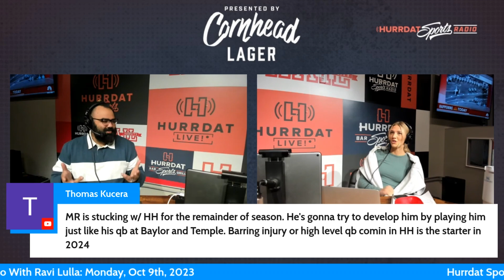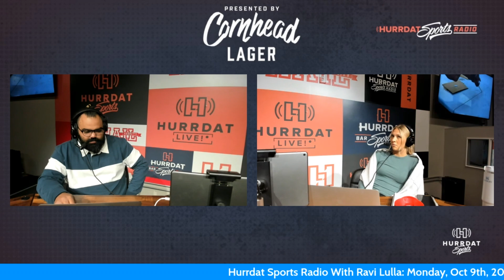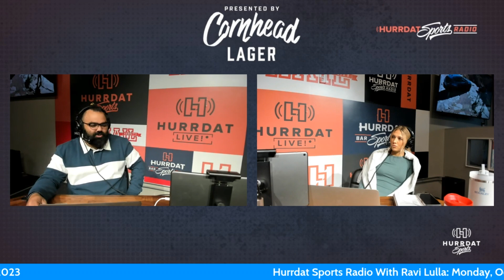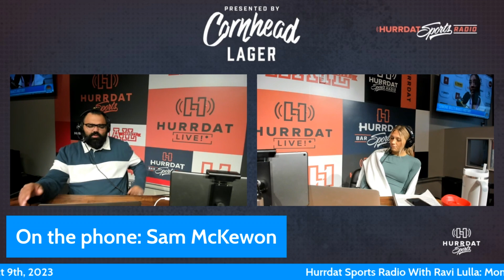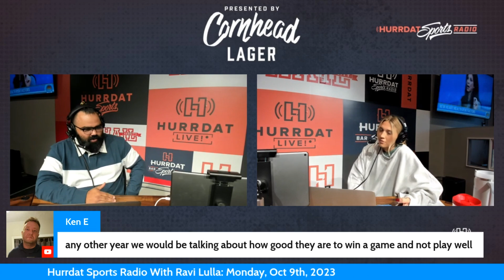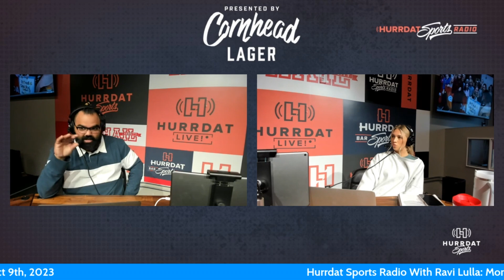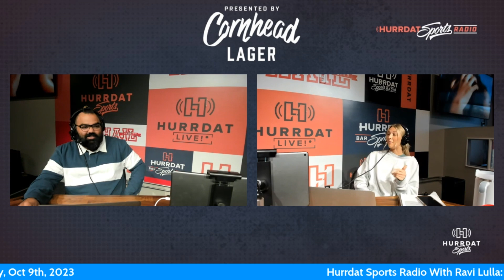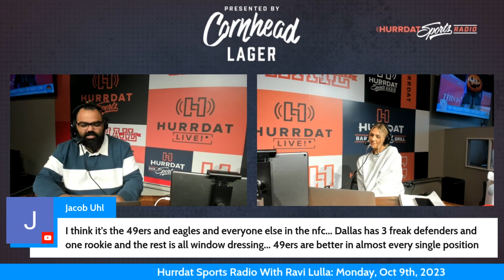Nebraska Football's Gutsy Win in Illinois | Hurrdat Sports Radio | October 9th, 2023 Full Show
Ravi Lulla and Avarie Howard recap Nebraska Football's win on the road over Illinois. They're joined by Sam McKewon of the Omaha World-Herald, CFB Professor Adam McClintock and Tulsa World’s Eric Bailey